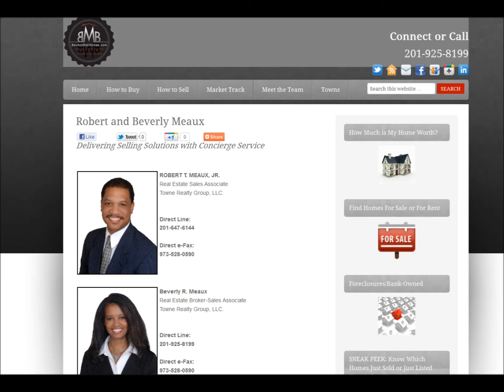Best Place to Find NJ Homes to Buy & Sell l Maplewood l Montclair l West Orange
Fast review of where to go to learn what you need to know to buy and sell NJ real estate and start the process. New Jersey real estate in and around Bloomfield, Glen Ridge, Maplewood, Montclair, South Orange and West Orange.